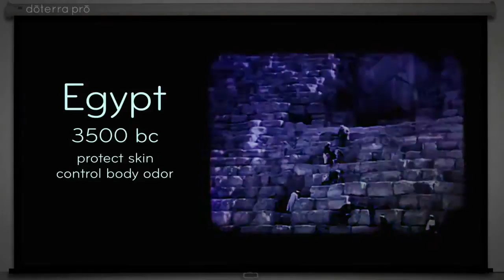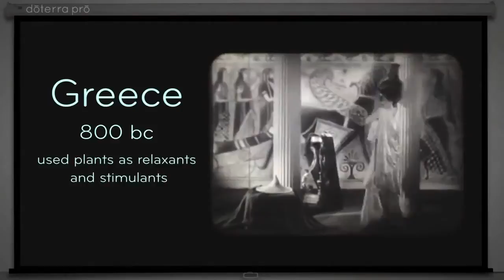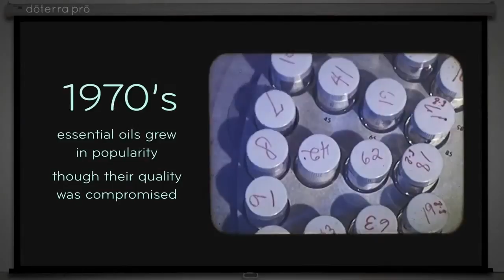History Of Essential Oils Zija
Thousands of years ago we used essential oils. Today we dont use the same grade as we did then. Until now that is, listen and see how we go back in time explaining how essentials oils were used and now we can use them today in the most concentrated forms available only with Zija products!